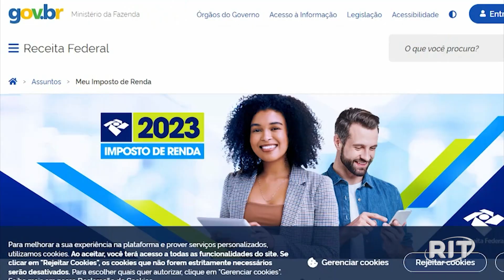Receita libera consulta ao primeiro lote de restituição do IR 2023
Volume projetado para este 1º pagamento é de R$ 7,5 bilhões, maior valor já pago pela Receita Federal em um lote de restituição.